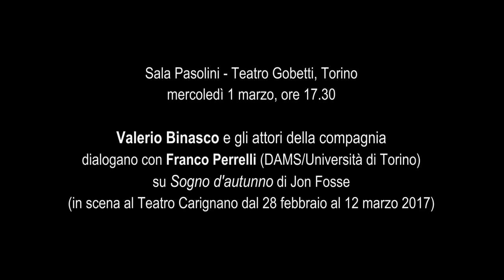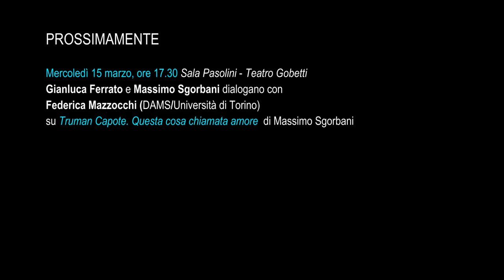Incontro su "Sogno d'autunno" - Retroscena 2016/17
Sala Pasolini - Teatro Gobetti, Torino
mercoledì 1 marzo, ore 17.30

Valerio Binasco e gli attori della compagnia
dialogano con Franco Perrelli (DAMS/Università di Torino)
su Sogno d'autunno di Jon Fosse
(in scena al Teatro Carignano dal 28 febbraio al 12 marzo 2017)